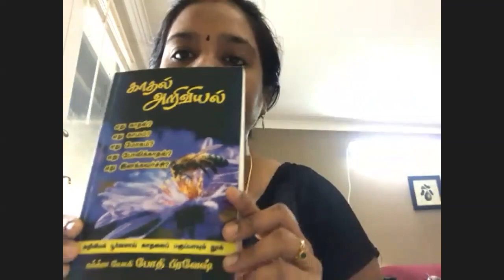கேள்வி பதில்கள் 22-5-20 Sathsang Ladies